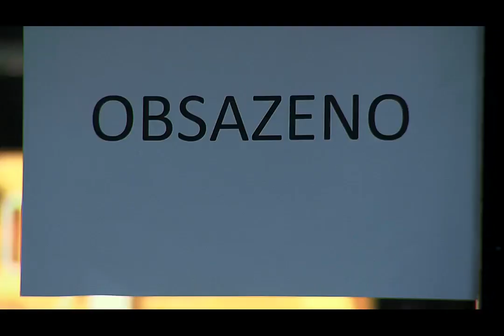MS Strizba 2014 pozvanka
Pozvánka na 3. ročník MS v Královské střižbě